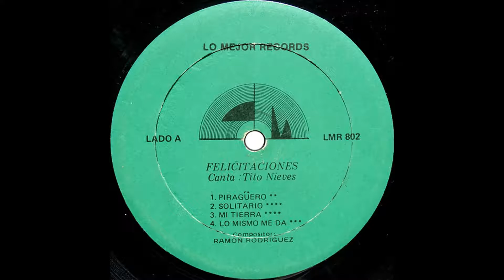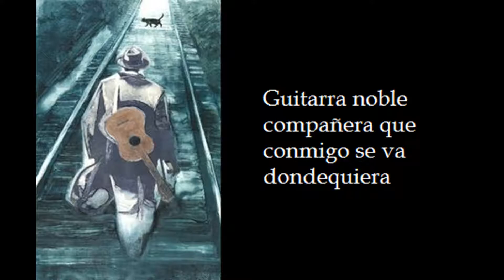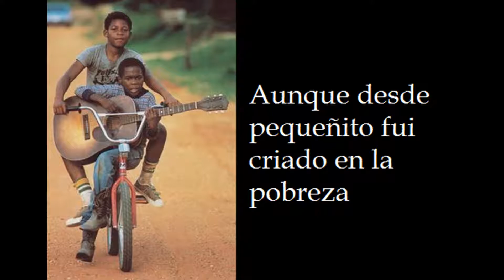Solitario - Conjunto Clásico - Historias de la salsa